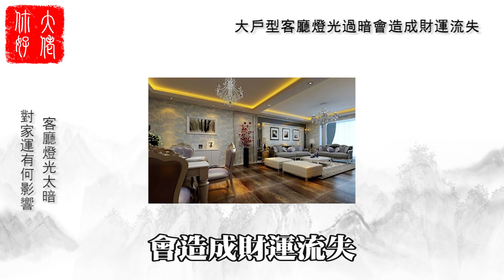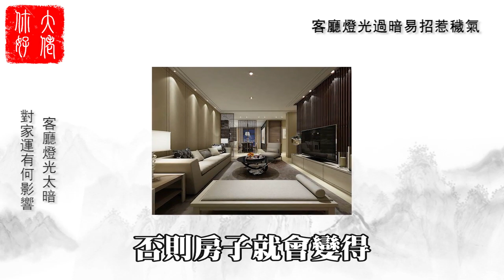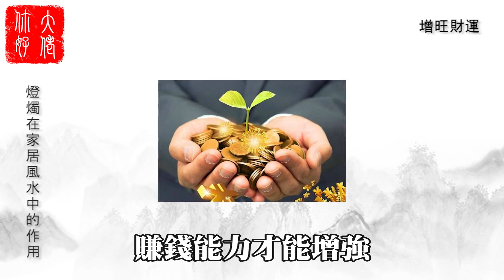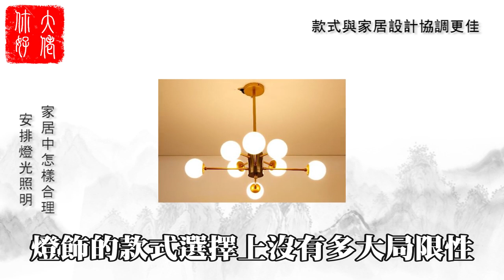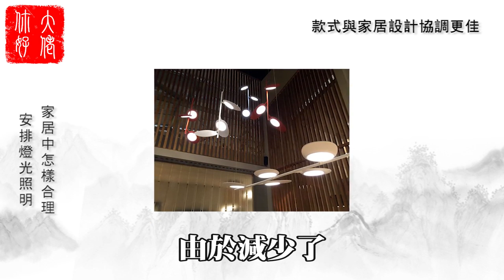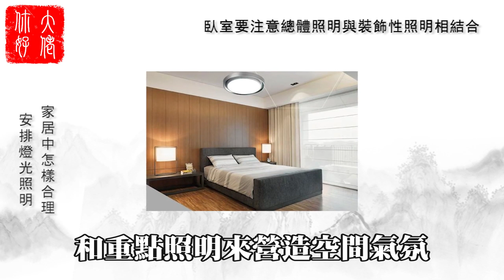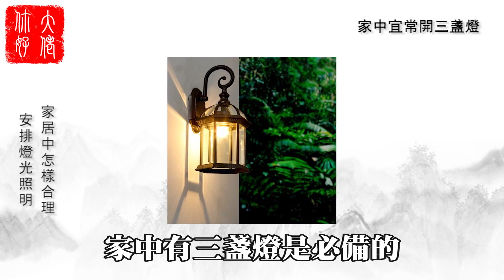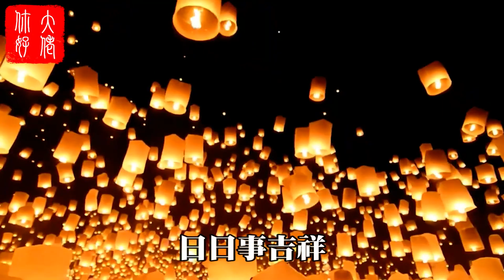【風水】客廳用此燈，小心害你一夜傾家蕩產，代代受窮難翻身！大佬你好啊